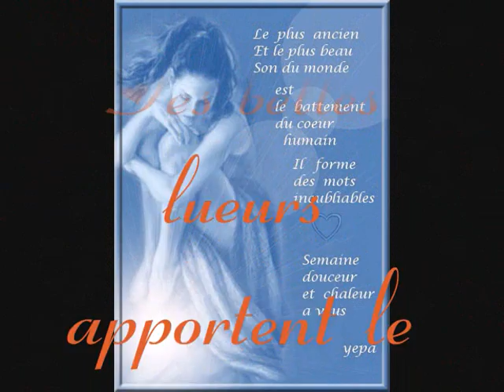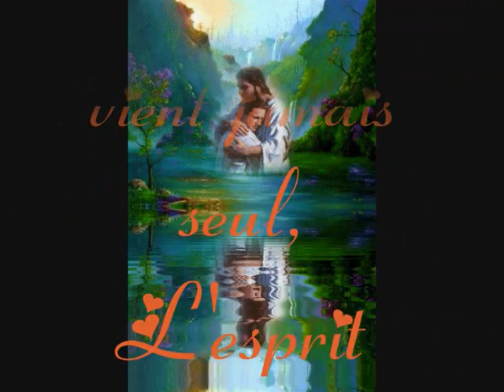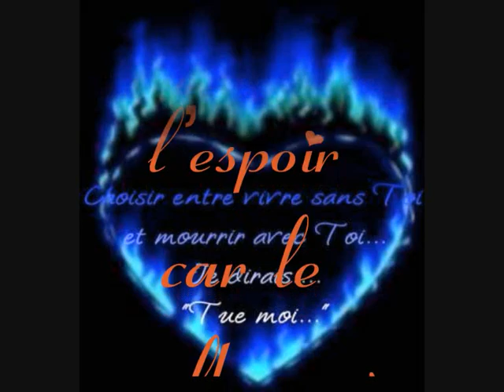Le coeur en dérisoire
Le cœur en dérisoire

Ouvre-moi ton âme
Que j'y glisse mon ardeur,
pour apaiser mon cœur

Je m'y dévoue plein de ferveur,
Qu'une heure passée ô d'orateur
 Soit un moment de bonheur !

Ouvre-moi ton cœur
Pour que je m'y épanouisse sans peur
A fin que j'y vive mon âme sœur !

J'ai encore besoin de ton amour ;
Certes, aujourd'hui
Mais aussi pour toujours !

Tes belles lueurs
apportent le bonheur dans ma demeure !
C'est là qu'on fera l'amour

De cette amour emmènera la joie
Ici comme ailleurs !
Seul compte la vie avec toi

Le temps s'écoule comme ruisseau
ouvrent tes inflorescences, petit roseau
 comme une promesse ne vient jamais seul,

L'esprit s'allège et s'isole
Le bonheur s'envole au vent
Promesse d'un vent d'autant

Te laisse pas tomber dans le désespoir
Et faire confiance à l'espoir
car le malheur à tes côtes est dérisoire